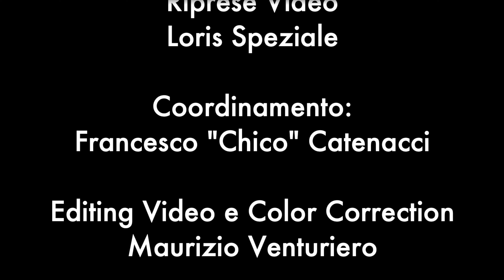Andrea Pinto - Se poi | Official Video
Муз.: Andrea Pinto; сл.: Andrea Pinto

Вдячні кожному за підтримку!